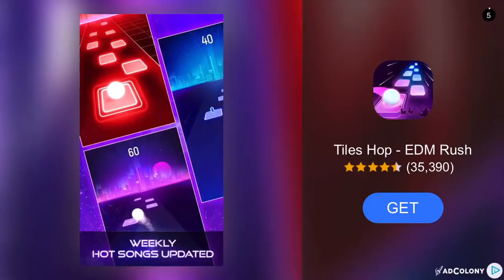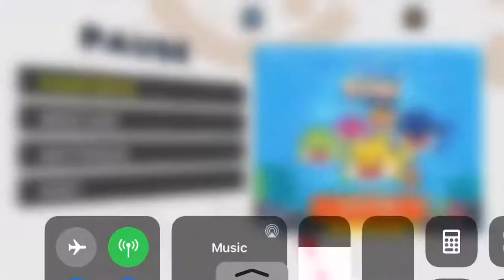Sonic the hedgehog classic #1